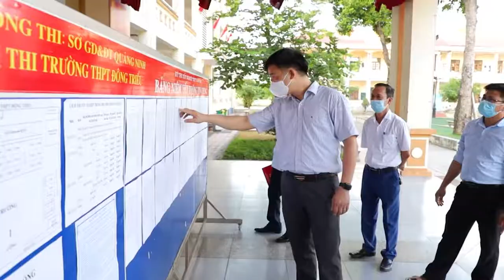Đông Triều tv-Kiểm tra công tác chuẩn bị cho kỳ thi tốt nghiệp THPT 2021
-Kiểm tra công tác chuẩn bị cho kỳ thi tốt nghiệp THPT 2021